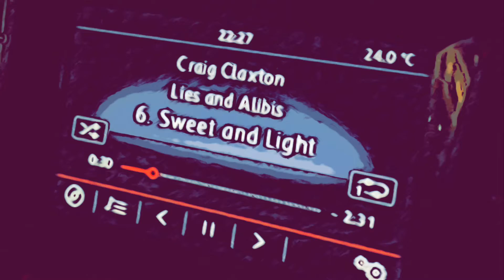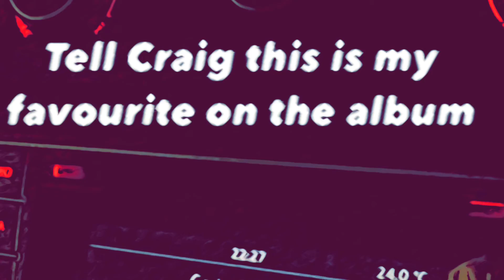Sweet and Light - Craig Claxton ©️ 2022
From 2022's Lies and Alibis album.
Featuring John Postlethwaite - Drums, Jason Chandler - Bass, Brendan St Ledger - Keys/ Brass arrangements, Caroline Hammond - Backing Vocals, Sarah Calderwood - Backing Vocals, Mal Wood - Trumpet, Neil Wickham -Saxophones, Patrick Atkinson - Trombone,